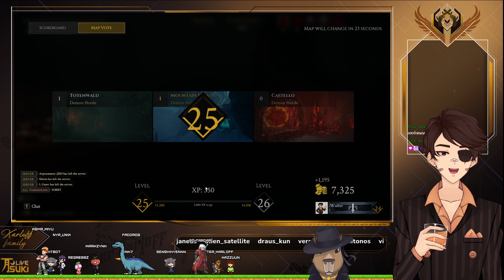[ENG/RUS] going medieval on those demons